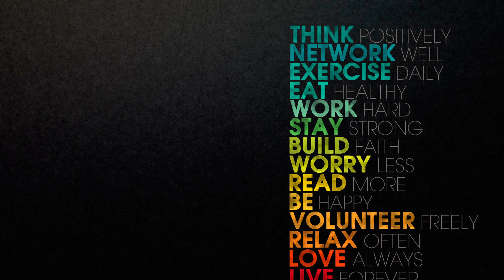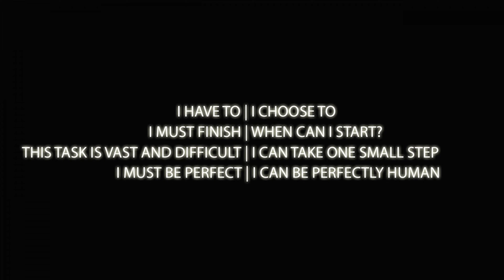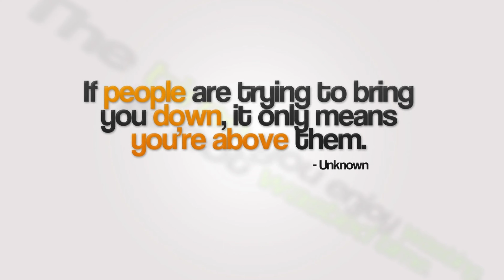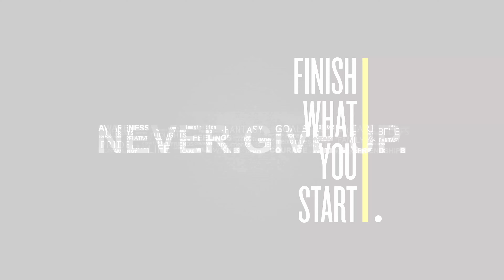Inspirational Trading Tunez🎶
These are a few tunez from the YouTube library to keep you inspired and motivated. warning: It might be a little loud.

Timestamp⏲🎶
00:00 Stars
02:00 Demon
04:31 Move_Out
06:40 Giving up (ironic)
09:52 Athena
12:21 Inception
14:59 Foyf
17:51 Wrong
19:31 Doctor_Momentum
24:24 Two Face
27:43 Nimbus
32:20 Victim to Victor
35:11 Much Higher
37:56 Across The Pier
39:39 Aioli
41:34 Mountain
43:13 Monument
47:18 Inevitable Hope
49:52 Jindupe
52:35 Pluck It Up
54:05 Large Smile Mood
56:28 Instant Crush
58:21 No Favours

You can download the PDF of these trades from my website The Steps to Greater Wealth

I'm using a program from FX Blue-Trading Simulator v3 for MT4 which is a free app with registration